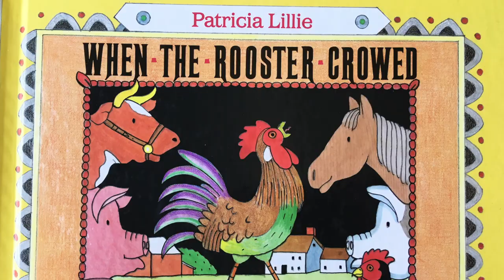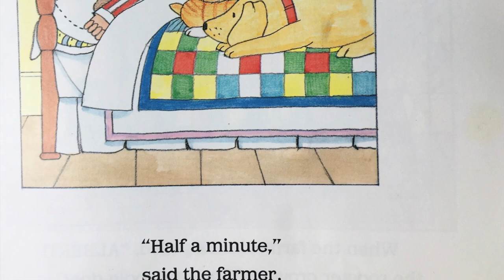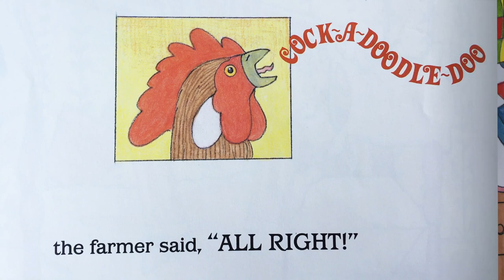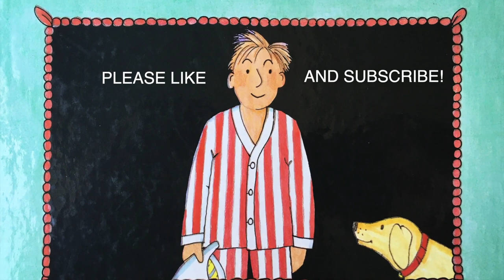When the Rooster Crowed - Read Aloud Picture Book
This is the cute story of a farmer and his animals that can't wait for him to wake up and get out of bed!

When the Rooster Crowed - By Patricia Lillie
Read aloud - By Charlie